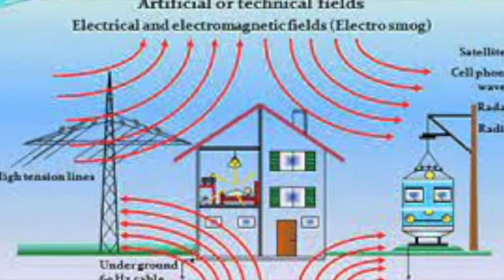Orgonite for Dogs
A short video on protecting our animals with Orgonite